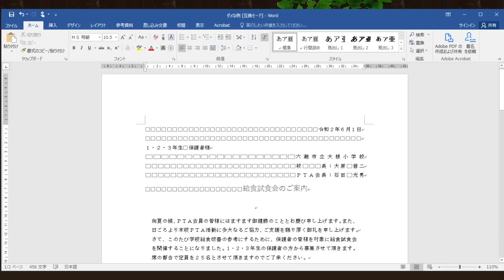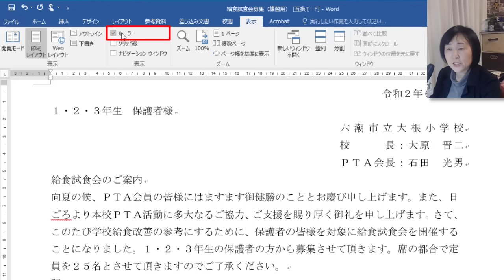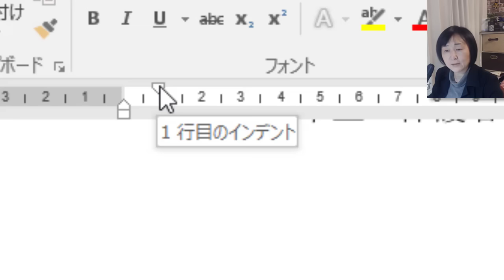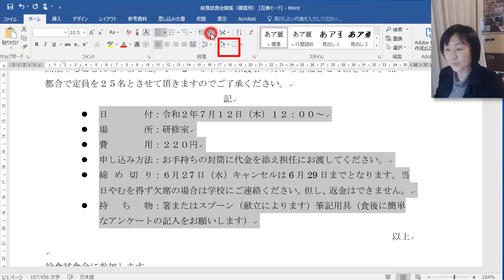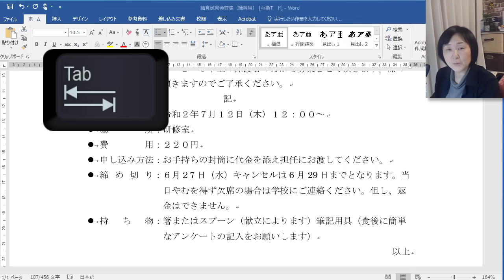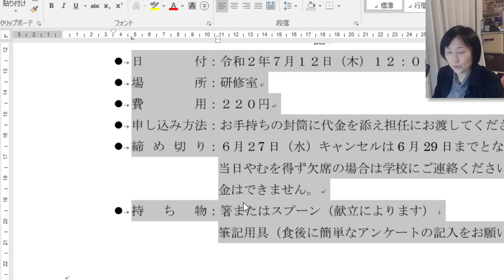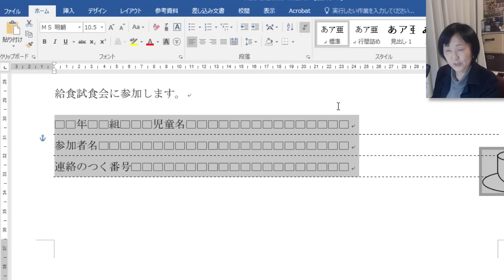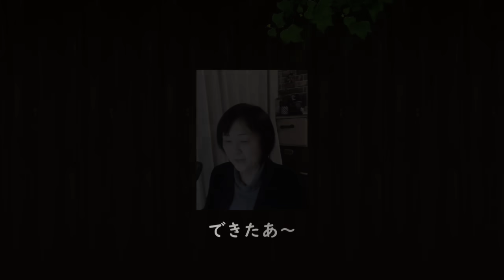【ワード】文字の位置はスペースで揃えないで！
直接先生とオンラインにてこの動画のレッスンを受けられるようになりました。

いなわくTV
いなわくわくファクトリー
ホームページで検索して練習ファイルをダウンロードしてください。

☆今回の動画の内容はこちらです
●スペースで揃えてはいけない理由
●左揃え/中央揃え/右揃え/両端揃え
●字下げ　段落のひきつぎについて　字下げと空白の違い
●段落番号
●タブ
●ぶら下げインデント
●段落内改行

おススメ再生リスト

おススメしたい動画

動画作成者　自己紹介と動画への思い